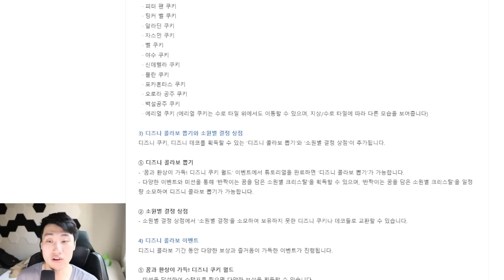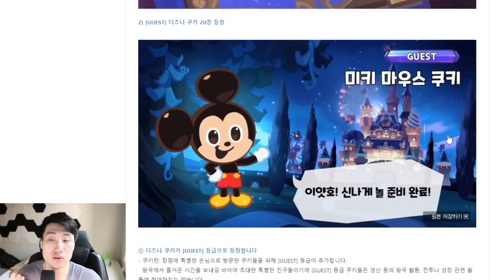TRUE Intention Behind Disney Collab? PREPARE for the BIGGEST Update! | Cookie Run Kingdom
Hey guys! It's HyRoolLegend coming at you guys with another video of Cookie Run Kingdom. The Disney collaboration with Cookie Run Kingdom is taking place in several hours from now and I just wanted to quickly share my thoughts and the reason why Cookie Run Kingdom went with the decorative theme for this event. Let me know what you guys think and whether you are excited for this collab and Cream Unicorn Cookie down in the comments below!